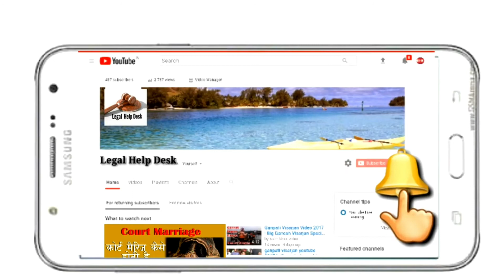क्या बालिक लड़की को पिता से मेंटेनेंस लेने का अधिकार है सुप्रीम कोर्ट